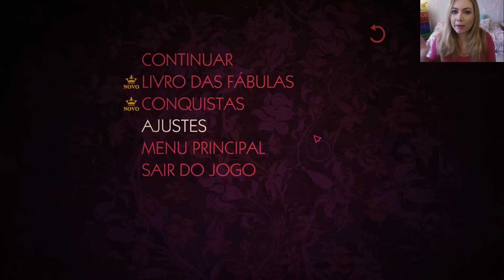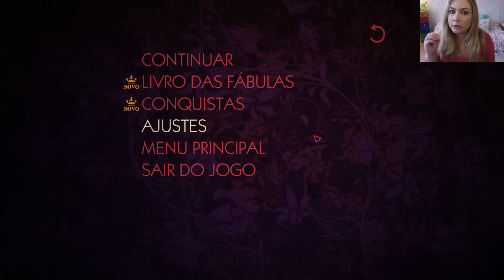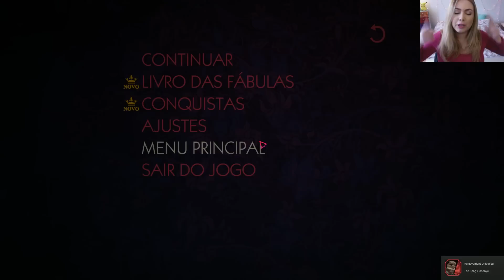The Wolf Among Us - DECAPITADA #2